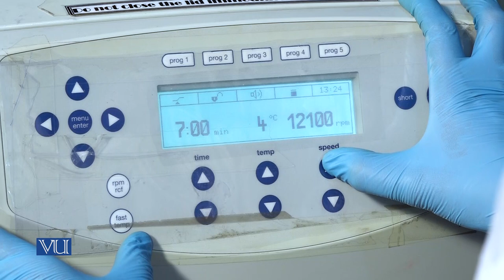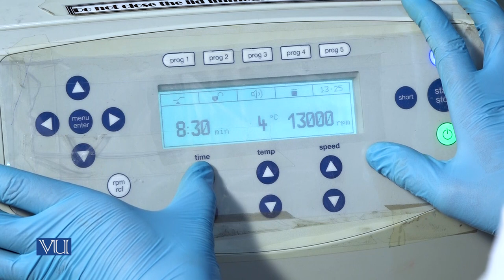RNA Purification from Blood | Essentials of Genetics (Practical) | BIO505P_Topic005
BIO505P - Essentials of Genetics (Practical),
Topic005 - Practical 5 - RNA Purification from Blood,
By Mr. Jahanzaib Azhar,
Department of Biotechnology, Virtual University of Pakistan